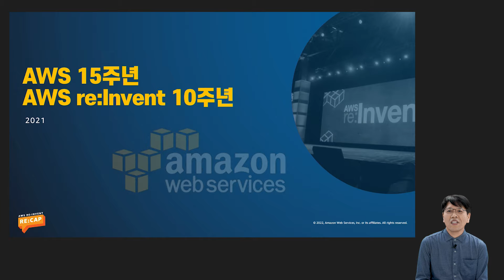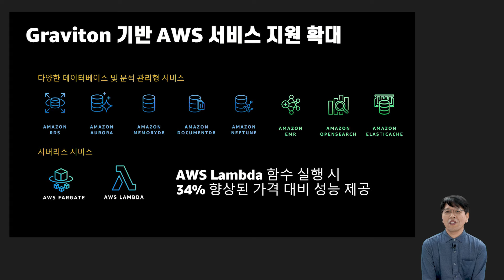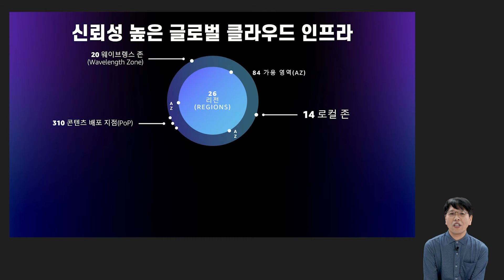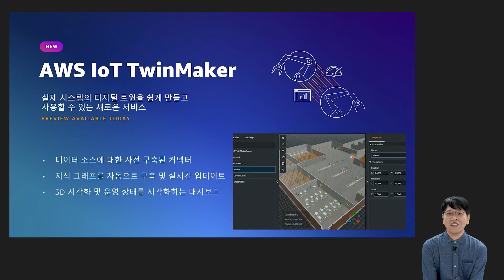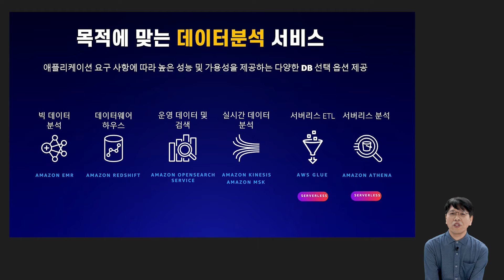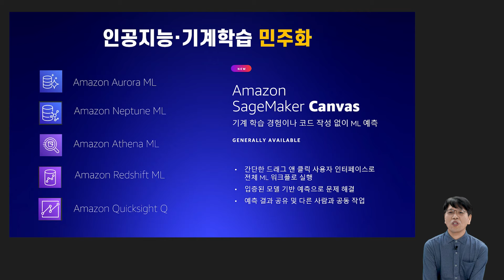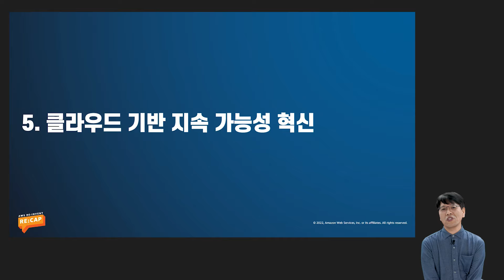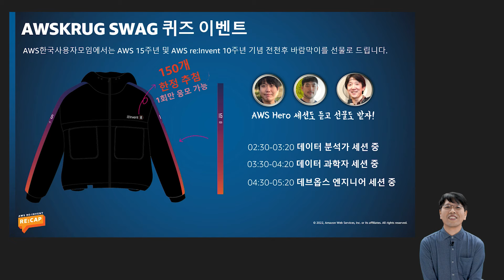AWS re:Invent 2021을 통해 본 클라우드의 미래 - 윤석찬, AWS 수석테크에반젤리스트 :: AWS re:Invent re:Cap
올해로 10년째를 맞은 AWS re:Invent 2021 행사에서는 새로운 길을 찾는 다양한 고객의 요구에 맞는 신규 서비스를 출시하였습니다. 본 세션에서는 클라우드 컴퓨팅의 진화, 금융, 제조, 이동통신의 신규 비즈니스를 지원하는 엣지 기반 사물 인터넷 및 5G 서비스를 비롯하여 누구나 인공 지능 기술을 쉽게 사용할 수 있도록 하는 손쉬운 기계 학습 도구를 소개하여, 기존 비즈니스를 혁신하려는 패스파인더에게 길잡이가 될 것입니다.

00:00 AWS 서비스는 어떻게 만들어지나?
05:31 1. 폭넓고도 깊이 있는 컴퓨팅 기술 혁신
13:34 2. 온-프레미스에서 엣지 영역으로 확대
25:31 3. 통합 분석 및 AI 거버넌스 제공
42:51 4. 데브옵스 생산성을 위한 도구 확대
46:59 5. 클라우드 기반 지속 가능성 혁신
51:31 요약 및 정리